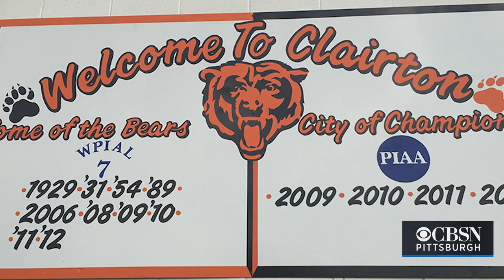No Fans Allowed At Clairton City-Leechburg Football Game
Clairton City School District has announced that fans will not be in the stands this Friday for the football team's game against Leechburg. Katie Johnston reports.